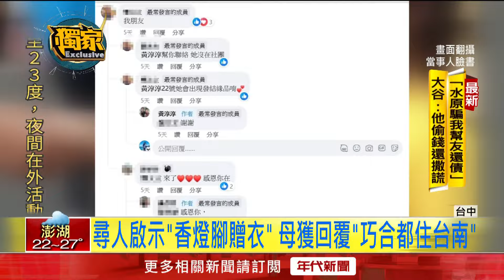獨家／白沙屯媽牽緣分！ PO文尋「贈衣香燈腳」 獲回覆約見面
來看白沙屯媽祖進香牽起的緣分，有一名台南的黃小姐，在網路上尋找，兩年前送給她女兒衣服的香燈腳，沒想到，對方還真的私訊她，巧的是兩人都還住在台南，今年再發麵包，給香燈腳，沒想到又遇到，之前搭過便車休息的載過的香燈腳，讓他更珍惜這，難得的緣分。

下載【年代電視】APP：
iOS平台：